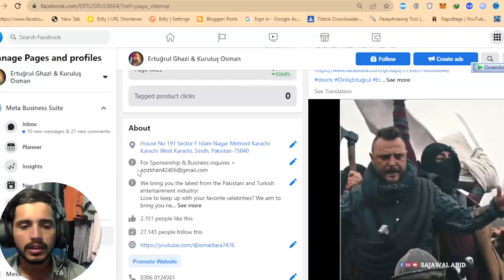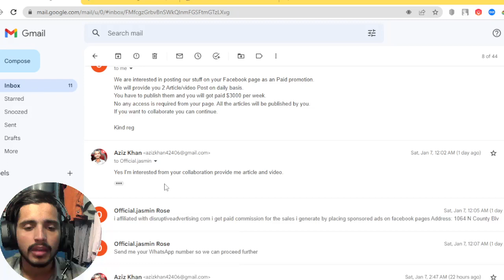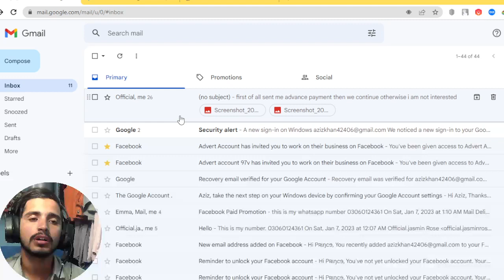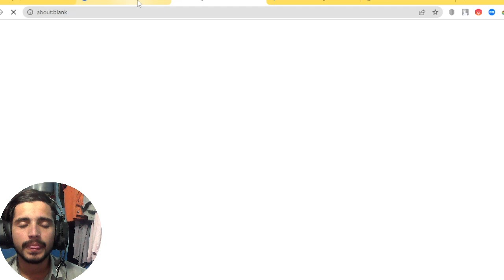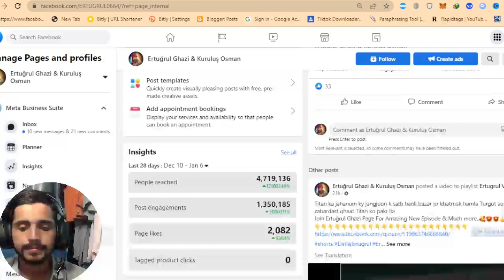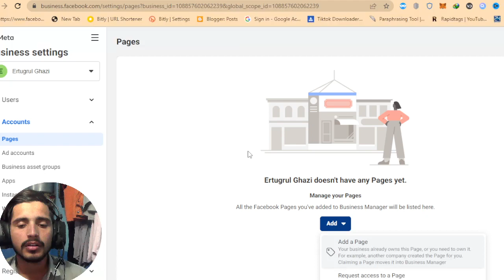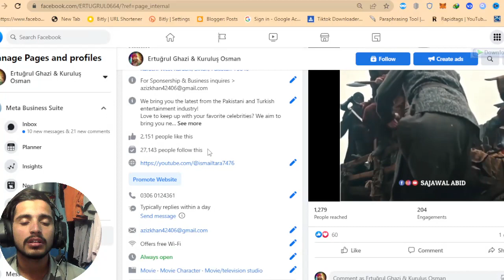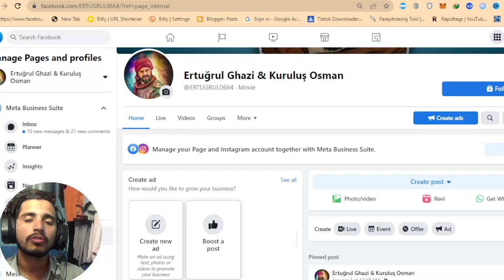Facebook Sponsorship || Fake Sponsorship ka Kisi pata chalga || How to Find Fake Promotion Emails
Hello Guys,

⚠️NOTE: All The Images/Videos Shown In The Video Belongs To The Respected Owners And Not Me...  i am Not The Owner Of Any Pictures & Videos Showed In The Video.

🔶About: AzizTech is the channel where you can find all the videos, Earning Tutorials, Best Apps reviews, Free internet, And More about Technology.

⏺️Tags(ignore 😊)
youtube par grow kaise kare,how to grow youtube channel,how to grow youtube channel fast,youtube channel grow kaise kare, youtube, technokaran,Technokaran,Techno Karan